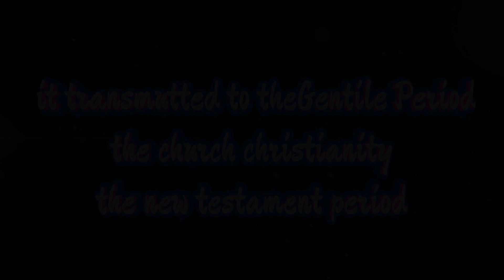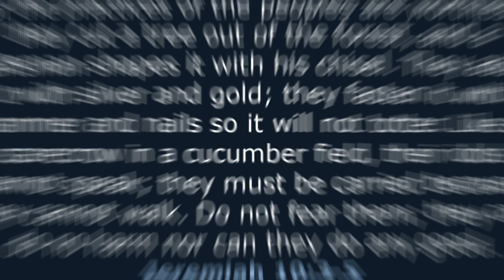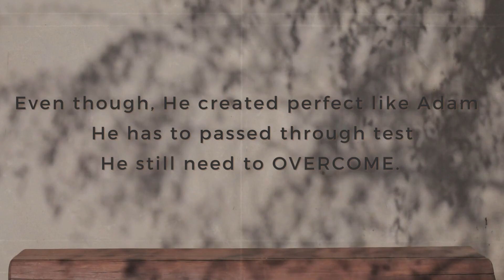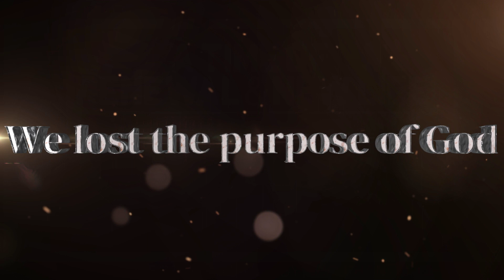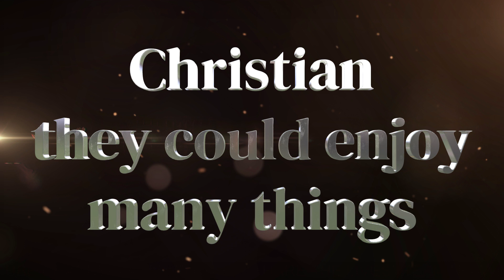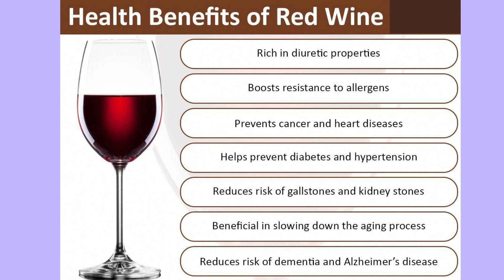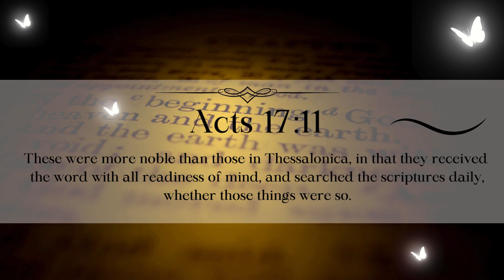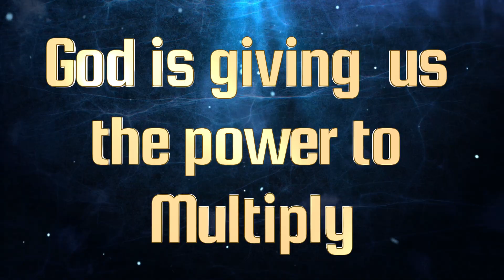SIGNIFICANCE OF THE BIRTH OF CHRIST 1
Sat. 6:30pm US eastern Time
Sun.6:30am Philippines Time
ENDTIME BIBLE STUDY RESOURCES
Please listen & share our Podcasts:
Youtube search "EndtimEnglish"
Tracts in the files of the group: